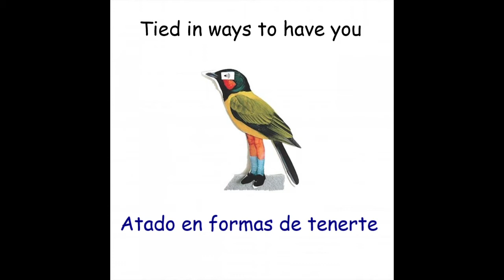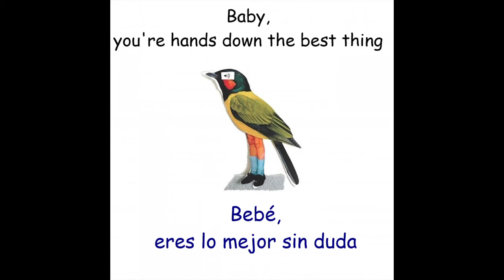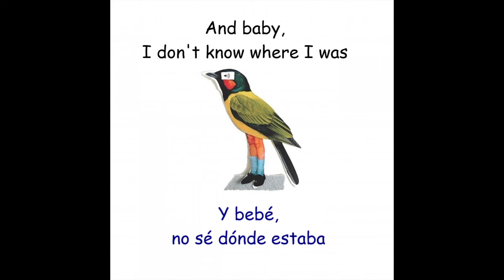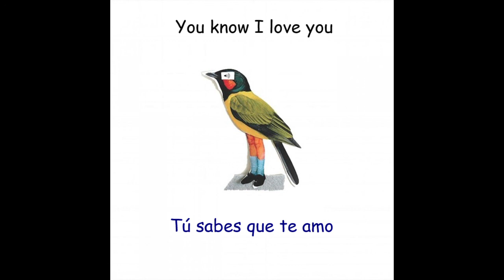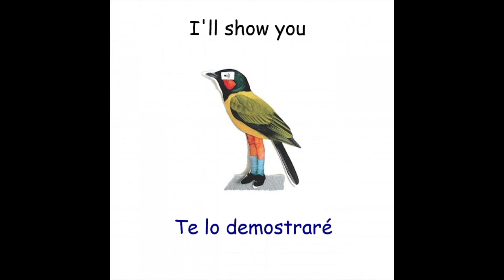The Greeting Committee - Hands Down (Subs en español)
Letra en español de la canción "Hands down" de The Greeting Committee.